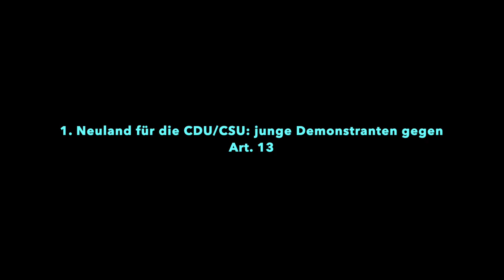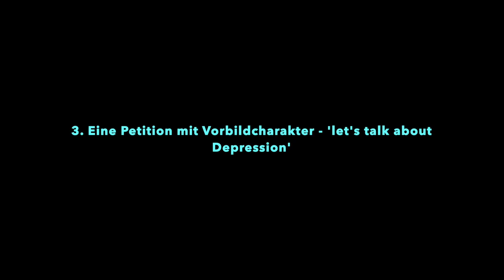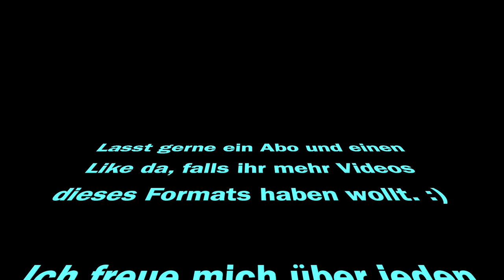Neuland für die Union und eine Petition mit Vorbild-Charakter - Mike spie(ge)lt Politik #39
Lasst gerne ein Abo und einen Like da, wenn euch das Video gefallen hat und ihr mehr von diesem Format sehen wollt.

Habt ihr ein Thema, das euch bewegt und das ich behandeln soll? - Dann schreibt's mir in die Kommentare. Ich freue mich über jeden Kommentar. :)

Meine Quellen:

Neuland für die CDU/CSU - junge Demonstranten und die Reaktionen auf die Proteste gegen Art. 13:
Winde, Michel & Uta Winkhaus (2019): Streit ums Urheberrecht: Die Nerven liegen blank, in: Freie Presse 57 (71), S. 3.

(K)eine Entgleisung des Chefs der Jungen Union?
Dapp, Teresa & Thorsten Holtz (2019): Ärger um Kritik an „Gleichschaltung“, in: Freie Presse 57 (71), S. 5.

Intro-Sound zu den einzelnen Themen: Genesis ‚Land of Confusion‘ 0:28-0:43; 3:30-3:55; 4:13-4:30